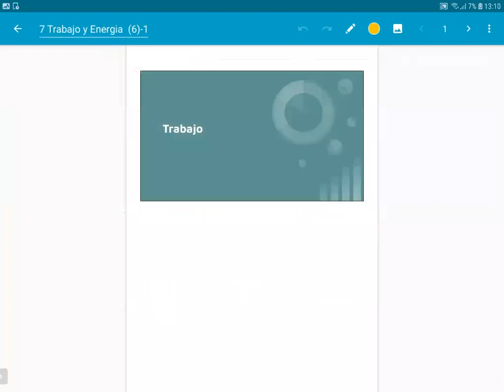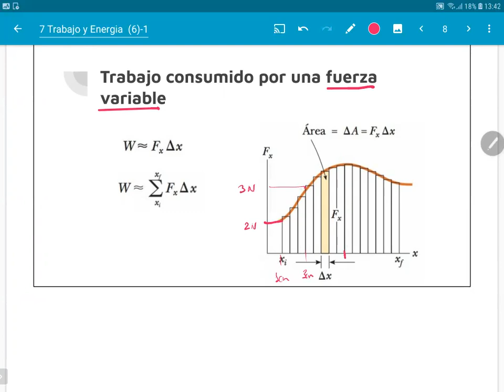Fisica1 2021-10-4 V10.1 Definicion del Trabajo y producto escalar